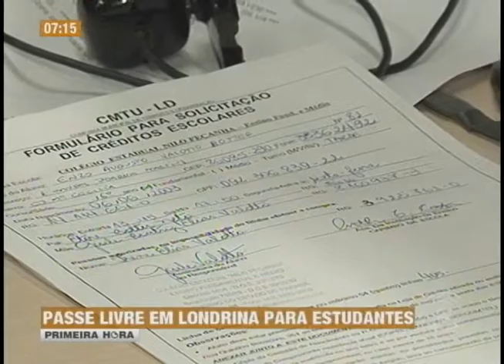11 mil alunos podem ser beneficiados com o passe livre em Londrina (02/02)